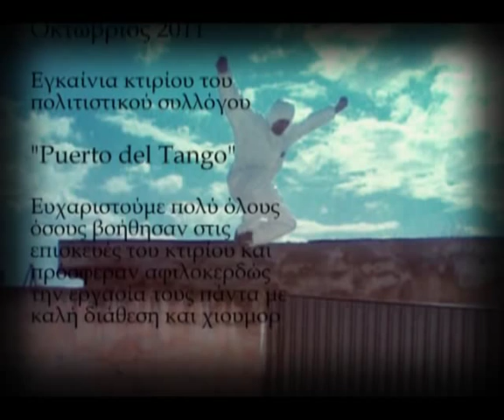"Puerto del Tango" building - the making of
This is what can few people do. Dream with us and be jealous for not taking part (Its never too late to start)